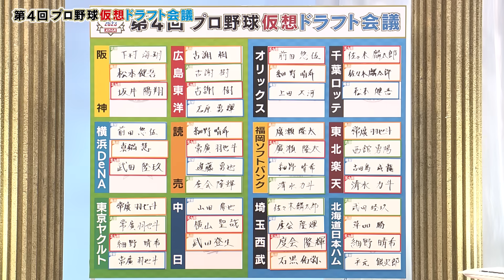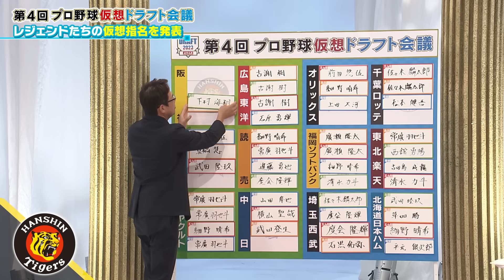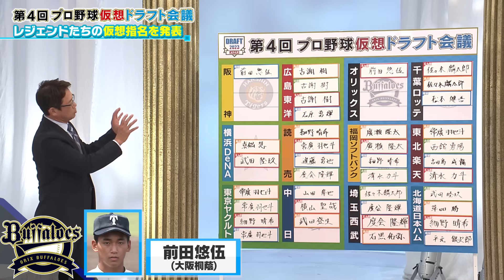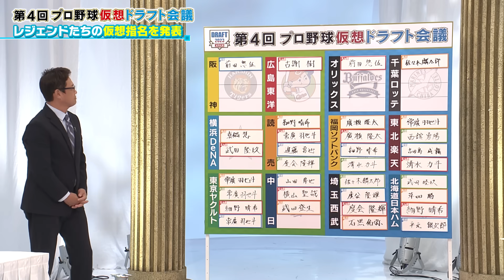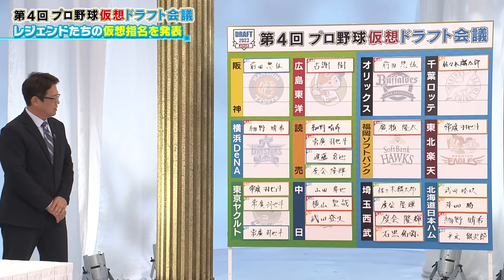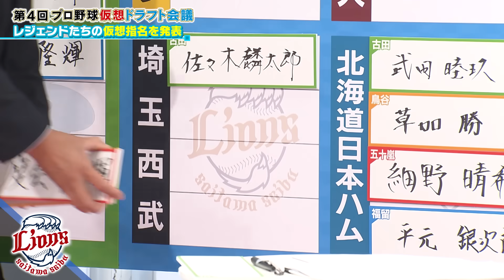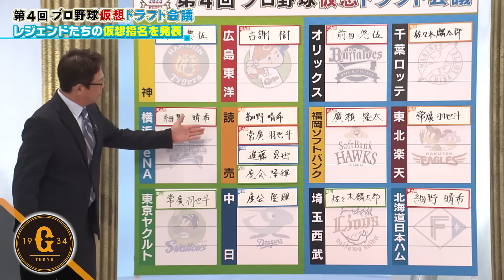【ドラ1は誰の手に】ついに、各球団の1位指名選手が決定！のはずだったが…「プロ野球ドラフトちゃんねる」スカイA公式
【12球団の1位指名選手が出そろったかと思いきや…】
レジェンドの知恵と意見が集結した結果、譲られない戦いがここにある！

10月26日に行われるドラフト会議と一致している部分はあるのか？！
一足お先に仮想ドラフトの完成版をご覧ください！！！

スカイA「第4回仮想ドラフト会議」より
2023年10月12日（木）20:00～22:00　放送

レジェンド解説:古田敦也（ヤクルトOB）・福留孝介（阪神OB）
五十嵐亮太（ヤクルトOB）・鳥谷敬（阪神OB）
ゲスト:西尾典文（スポーツライター）
司会:寺田健人・福戸あや（ABCテレビアナウンサー）

★★★★番組概要★★★★
「追跡！発見！プロ野球ドラフトちゃんねる」
高校野球・大学野球・社会人野球を始めとする『アマチュア野球』
コンテンツを展開する「スカイA」と「ABCスポーツ」が
総力を上げお届けするドラフト専門公式YouTubeチャンネル

【即戦力】プロ入り後すぐ活躍を期待される選手たちの行方は！？ドラ1予想『社会人編』レジェンドがドラフト注目選手を徹底評価！

【本音吐露】ドラ1予想を絞るため別室に…スタジオでは明かさなかったホンネが飛び出す！指名選手決定までの裏側を大公開